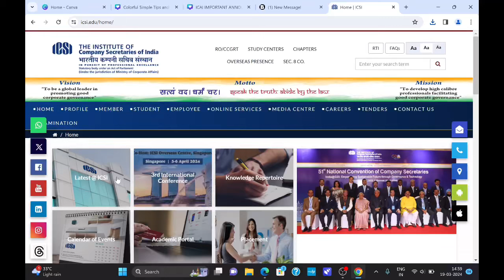Breaking News | ICSI EXAM postponed | New Exam date sheet Released By ICSI | Don’t skip